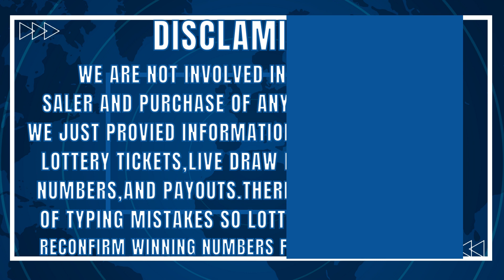Kentucky Evening Lottery Drawing Results - 05 Mar, 2023 - Pick 3 -Pick 4 - Cash Ball 225 - Powerball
Today March 05, 2023, Find here uploaded Kentucky Lottery Results, Top payouts, and wining numbers for today and past 30 days in this video. These Kentucky Lotteries are drawn at day, midday and evening timings.